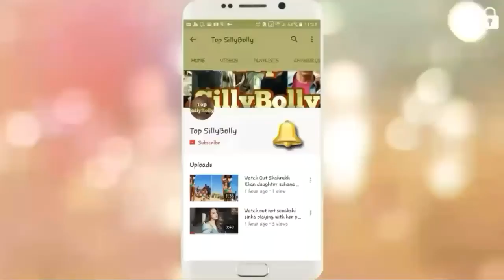Meet The Top 10 Mismatched Couples Of Bollywood (2018)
Meet The Top 10 Mismatched Couples Of Bollywood
1. Boney Kapoor & Sridevi // Wedding Date:- 2 June 1996
2. Juhi Chawla & Jay Mehta // Wedding Date:- December 1995
3. Lisa Haydon & Dino Lalvani // Wedding Date :- 29 October 2016
4. Aditya Chopra & Rani Mukherjee //Wedding Date :-  21 April 2014
5. Farah Khan & Shirish Kunder// Wedding Date :- 9 December 2004
6. Sanjay Dutt & Manyata Dutt// Wedding Date :- 7 February 2008
7. Kabir Bedi & Parveen Dusanj// Wedding Date :- 15 January 2016
8. Bharti Singh & Haarsh Limbachiyaa// Weddimg Date :- 3 Decemberb2017
9. Vidya Balan & Siddarth Roy Kapoor// Wedding Date:- 14 December 2012
10. Anil Kapoor & Sunita Kapoor// Wedding Date :- 19 May 1984

Hellow, we declare that all sideshow belong to me.Photos all taken from Google Image search optionand using advanced image search option.
Music Credit goes NCS Music
Different Heaven - Nekozilla(LFZ Remix)
Love u gyes